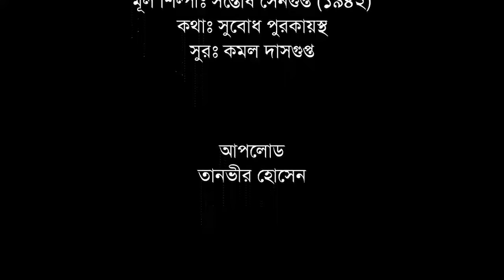Amar E Bhalobasha Jani Go Tomar - Anup Ghoshal [Remastered]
আমার এ ভালোবাসা জানি গো তোমার
শিল্পীঃ অনুপ ঘোষাল
মূল শিল্পীঃ সন্তোষ সেনগুপ্ত (১৯৪২)
কথাঃ সুবোধ পুরকায়স্থ
সুরঃ কমল দাসগুপ্ত
প্রকাশকালঃ ১৯৮২